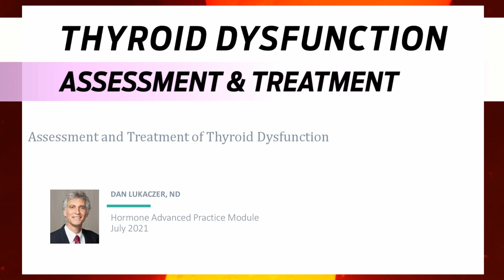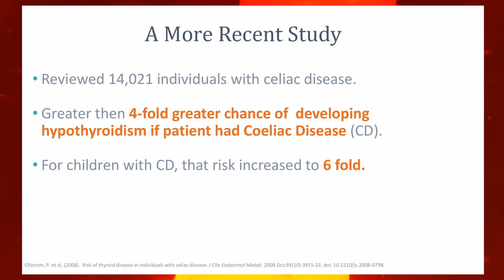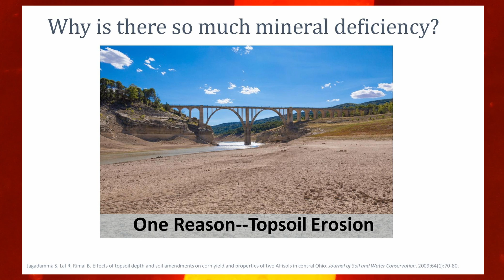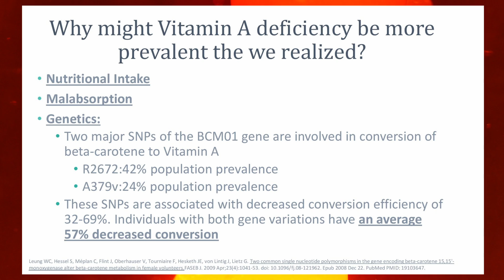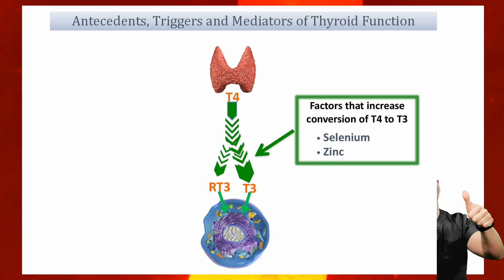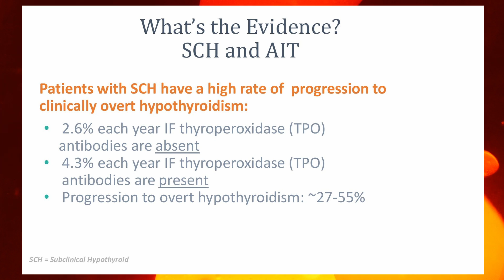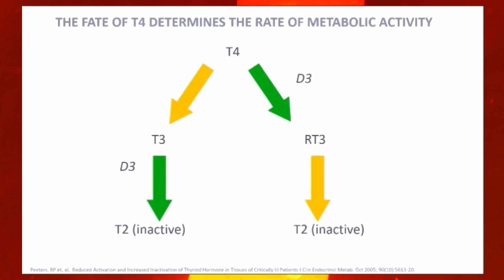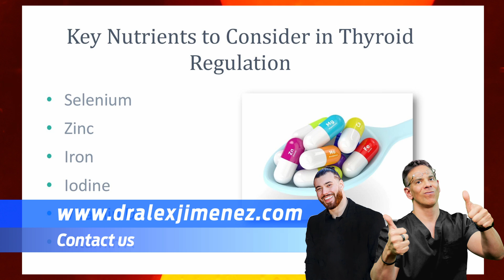THYROID DYSFUNCTION ***MUST WATCH*** (Assessment and treatment) | El Paso, Tx (2022)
In this episode an expert will discuss the assessment and treatment of Thyroid Dysfunction including analyzing underlying causes for the high incidence of hypothyroid dysfunction in the general population. We will discuss important signs, symptoms and conditions as well as the most powerful laboratory tools to accurately assess individuals with thyroid dysfunction. Also we will cover the development of plans for prescribing nutraceuticals, diet and lifestyle interventions to modulate and balance overall production, transport, sensitivity and detoxification of thyroid hormones and more.

Our care plans are base on Functional Medicine as a systems approach based on biology that focuses on identifying and addressing the root cause of disease. We focus on the paradigm that symptom or differential diagnosis may be one of many contributing factors to an individual's illness.

✅ Musculoskeletal Rehabilitation
✅ Fibromyalgia & Inflammation
✅ Diabetes & Autoimmunity*
✅ Weight Loss
✅ Body Composition Analysis
✅ Thyroid Dysfunction*
✅ Autoimmune Disorder*
✅ Heart Disease & Inflammation*
✅ Agility & Mobility

Blessings,